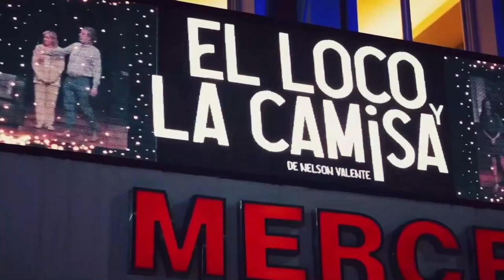SHOW ON 88 - TEATRO INDEPENDIENTE EN EL MERCEDES SOSA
CARTELERA DE VERANO 2024 (ENERO, FEBRERO Y MARZO): HEREDERAS DE LA ASPIRINETA - PERDÓN PERO TENGO LAS BOLAS LLENAS - EL LOCO Y LA CAMISA - YO ENCARNACIÓN EZCURRA - ESTAFADAS POR LA HISTORIA - EL INGLÉS.